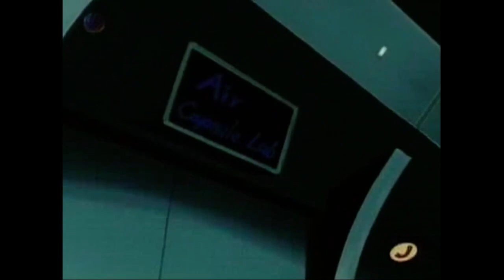Cutey Honey - Folge 33 - Die Falle im Weltall